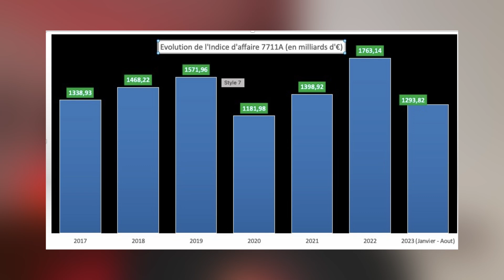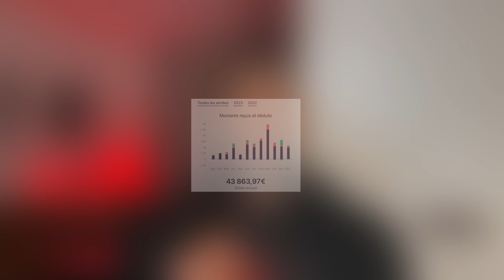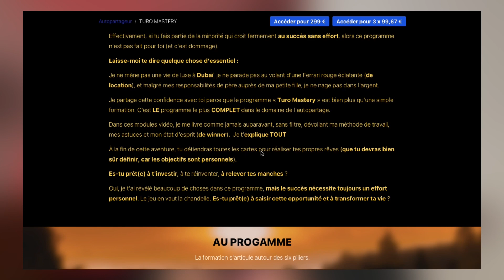TURO MASTERY : le Puissant programme qui va changer le Game.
Rejoins la TURO MASTERY 🚀

CHAPITRES

Quelques mots clés pour l'Algorithme!